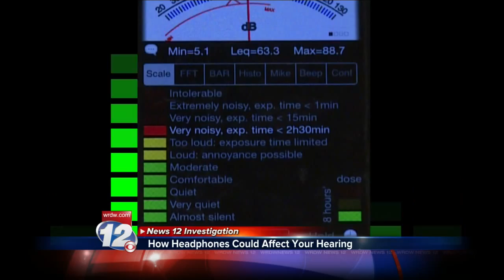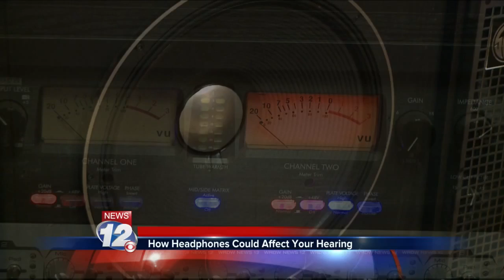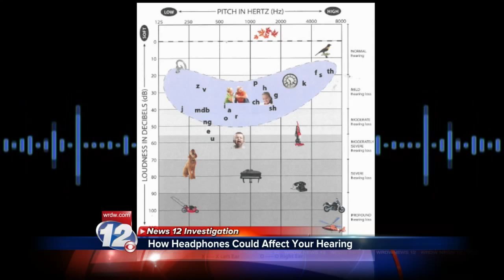Can earbuds make you deaf? Special Assignment: Deafening Decibels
This is a Special Assignment on how headphones and earbuds can contribute to hearing loss. Experts say this new generation of earbud wearers is likely to experience permanent hearing damage by 40 years old. This is a fun piece with movement, music and a serious message.